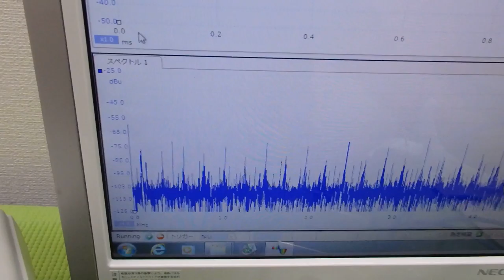音圧測定装置：超音波テスターを利用した実験動画 ultrasonic-labo